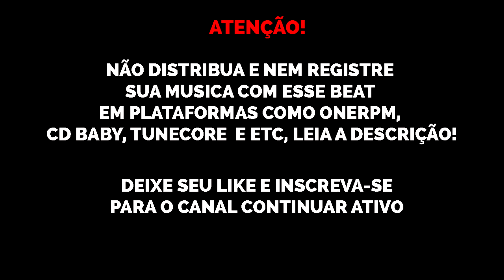[FREE] LEALL x Big Bllakk x Thxuzz DRILL Type Beat Jersey Club "TZ" | Prod. Nael Black